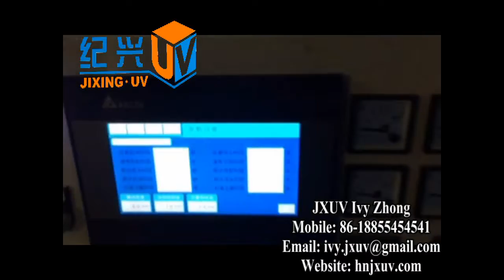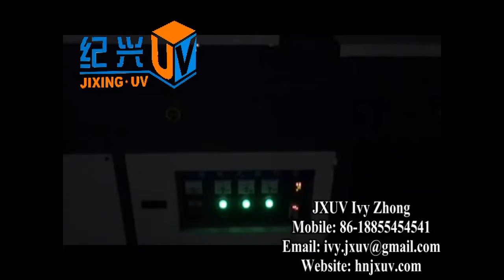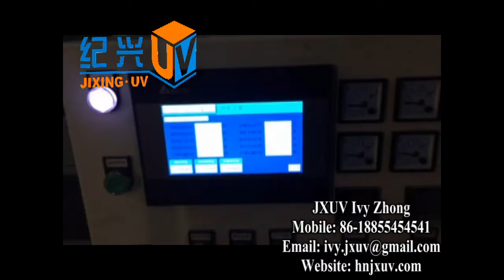glass transfer printing and painting machine line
Including printing and painting for the glass